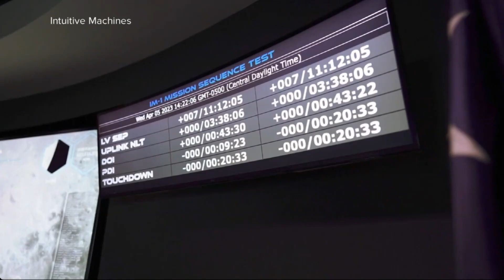Lunar lander Odysseus successfully heads to moon, sticks the landing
This is the first time the United States has done so in more than 50 years.